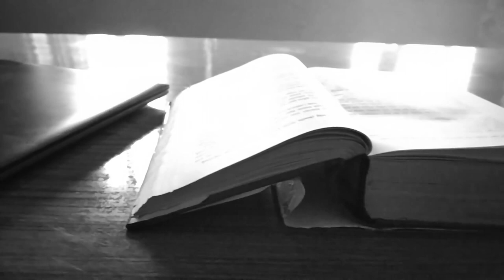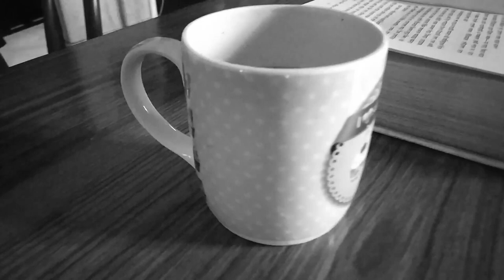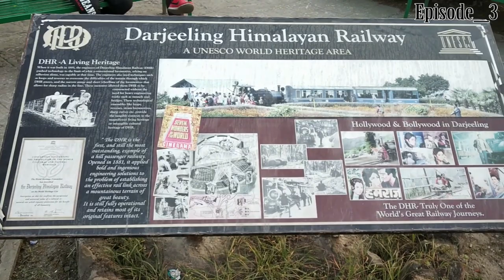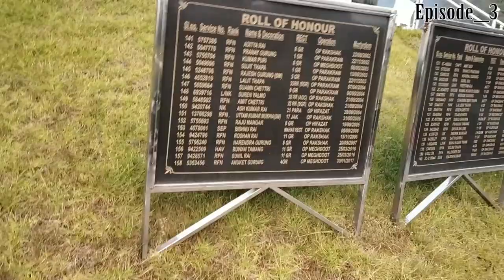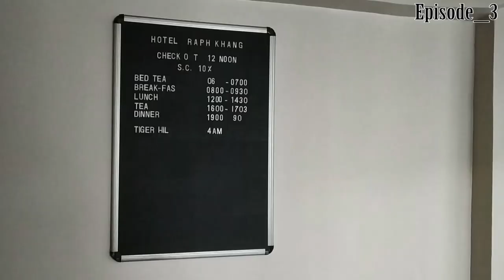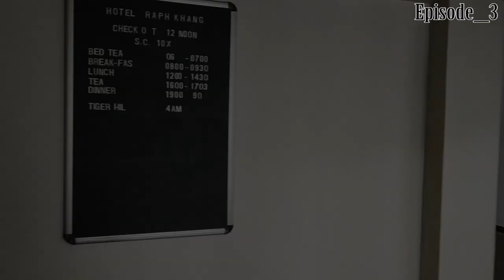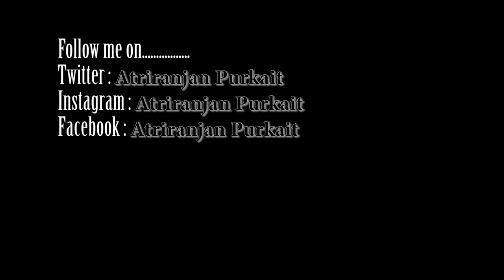Bongbiker atri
Last day in Darjeeling_Episode_3
Music copyright of Epidemic
Video Recorded By Redminote5pro
Hotel in Darjeeling Raph khang